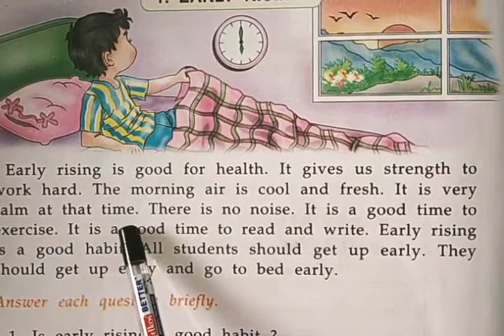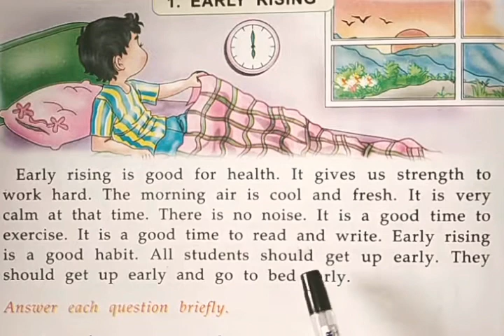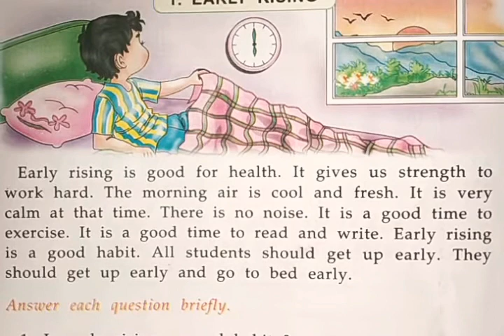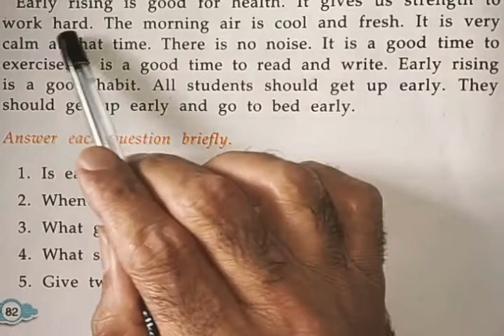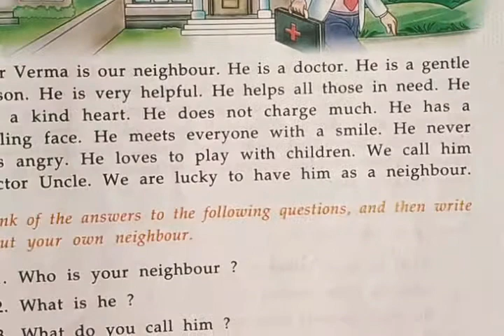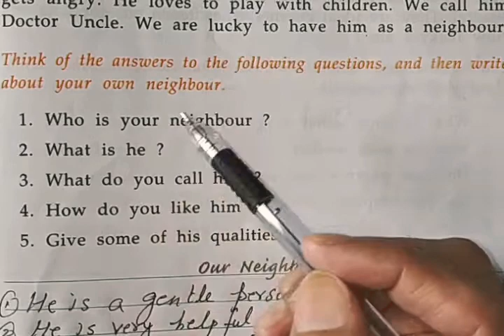Composition writing & Comprehension Class-3rd Chapter-13 By- Mr. L.L.k Joseph